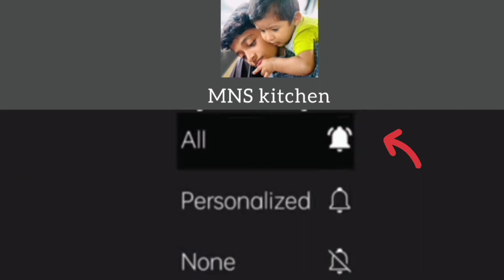ഉണ്ടംപൊരി വീട്ടിൽ ഉണ്ടാക്കാം/sweet bonda/pazhacake ഇങ്ങനെ ഉണ്ടാക്കി നോക്കൂ/no baking soda/ undampori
ഉണ്ടംപൊരി, ഉണ്ടാക്കുന്ന വിധം, ഉണ്ടംപൊരി, ഉണ്ടംപൊരി ചായക്കടയിലെ അതേ രുചിയില് വീട്ടിലും ഉണ്ടാക്കാം, ഉണ്ടംപൊരി റെസിപ്പി, ഗോതമ്പ് ഉണ്ടംപൊരി,
ഉണ്ടംപൊരി എങ്ങനെ ഉണ്ടാക്കാം,
ഉണ്ടംപൊരി ഉണ്ടാക്കുന്നത് എങ്ങനെ

evening snacks without soda,
evening snacks with wheat flour,
wheat flour recipes in malayalam,
ripe banana recipes in malayalam,
traditional snacks in malayalam,

please share your valuable feedbacks through comment box.